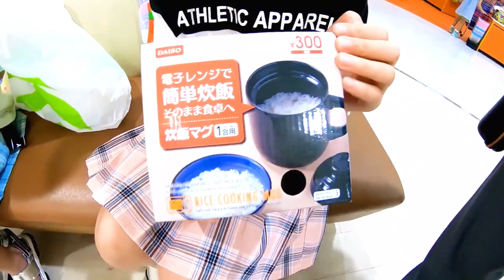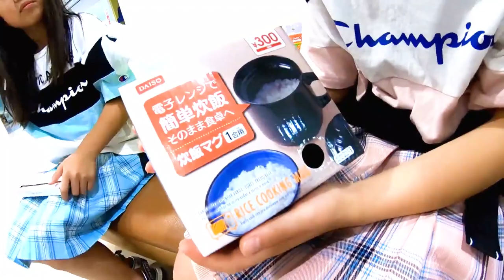りみが迷子の呼び出しに？今日の夜ごはんは五十音縛り！（はじめてのおつかい総集編）【しほりみチャンネル】